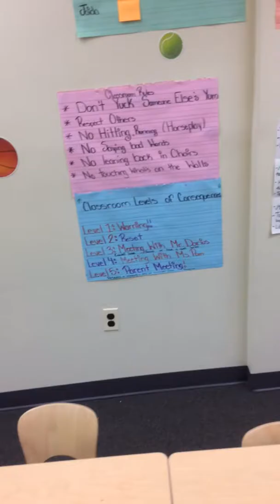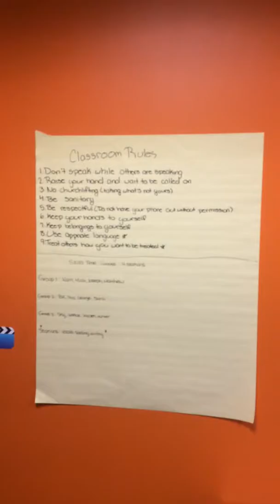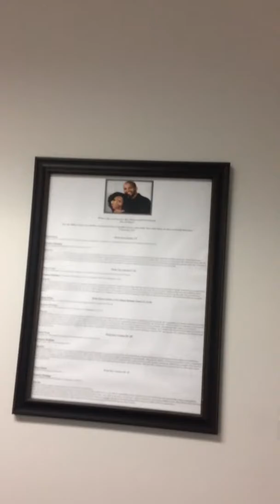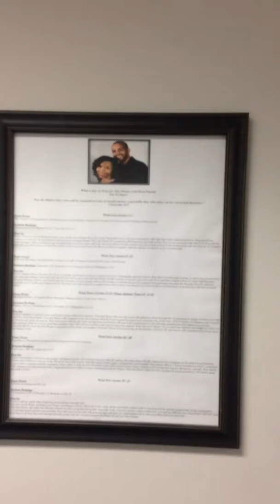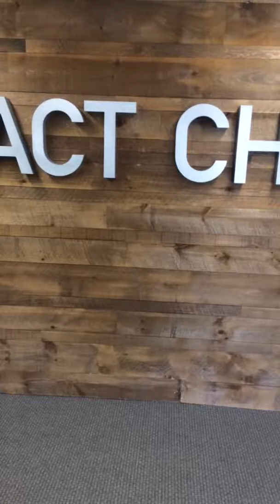143EC74D E49F 4E46 A1BC 2ED413F291FC